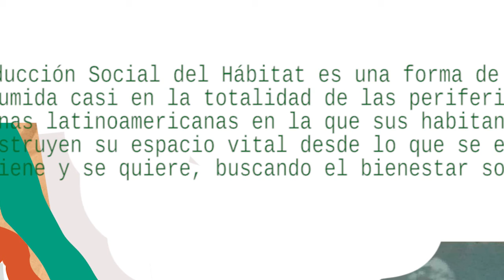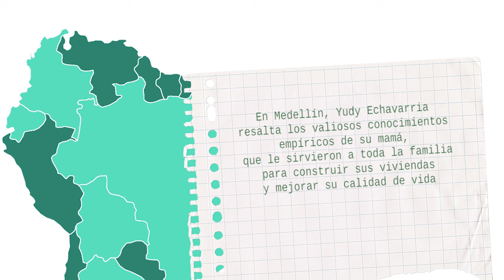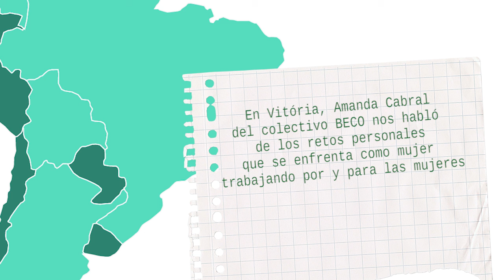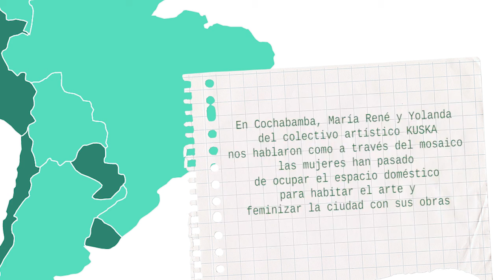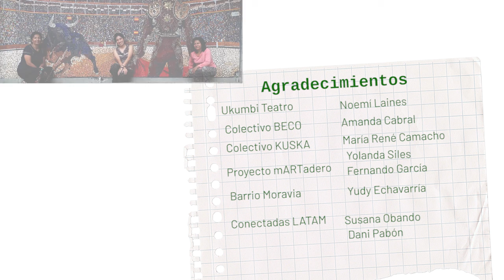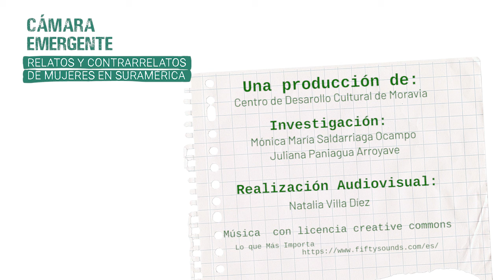Cámara emergente | Mujeres que conectan realidades y territorios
Cámara emergente es una investigación comunitaria que inicia en el barrio Moravia de Medellín indagando por el rol de las mujeres en la producción social del hábitat.

La producción social del hábitat es una forma de acción asumida casi en la totalidad de las periferias urbanas latinoamericanas en la que sus habitantes construyen su espacio vital desde lo que se es, se tiene y se quiere buscando el bienestar social.

Todas estas mujeres, aunque habitan distintos lugares geográficos tienen algo en común: la capacidad de escucha, de unión y de trabajo, pero coinciden también en los retos que deben afrontar cuando deciden participar activamente en la construcción de sus territorios.

En esta serie multimedial de relatos a nivel de Latinoamérica, entregaremos historias de mujeres que han construido territorio y desde sus particularidades y posibilidades conectan historias sobre memoria, cuidado, el poder de lo colectivo y la lucha por condiciones dignas.